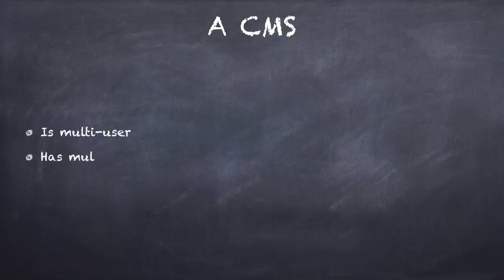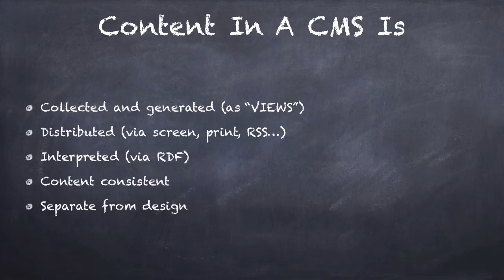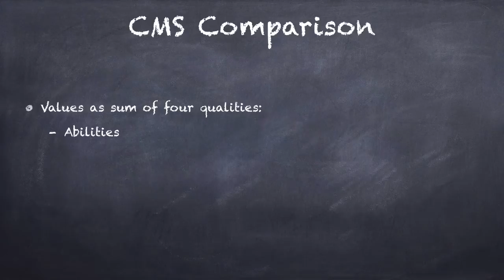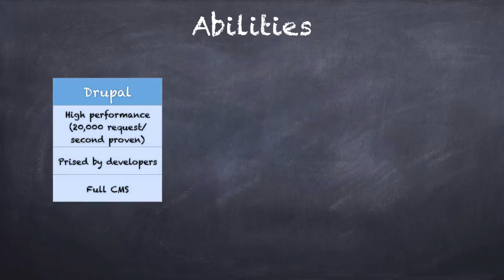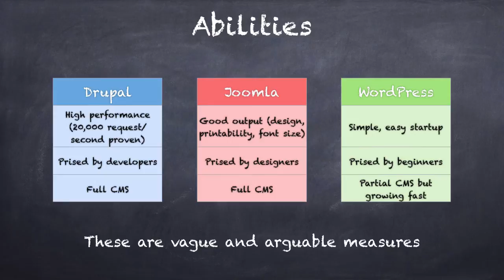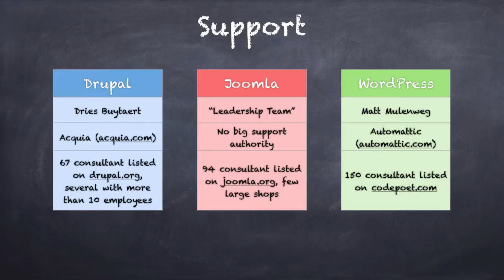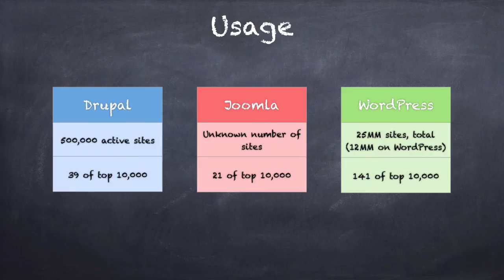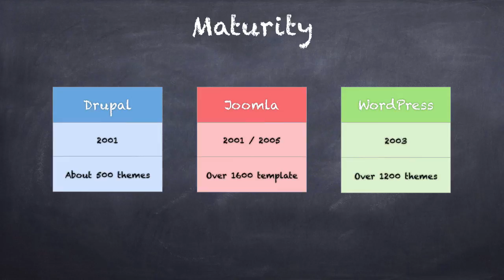۱- دروپال چیست؟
در این سری از آموزشها قصد من این است که شما را با مبحث Drupal آشنا کنم. برای دیدن تمام قسمتهای آموزشی روی Drupal ها کلیک کنید و آموزش Drupal را انتخاب کنید.